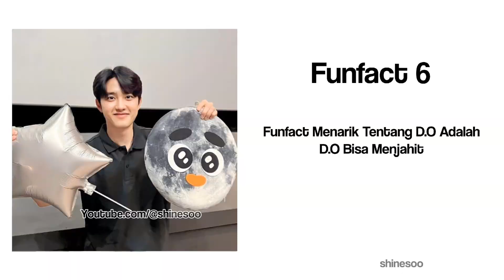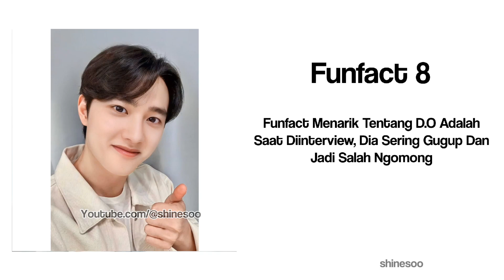FUNFACT MENARIK TENTANG D.O EXO YANG FANS WAJIB TAU!! PART 3